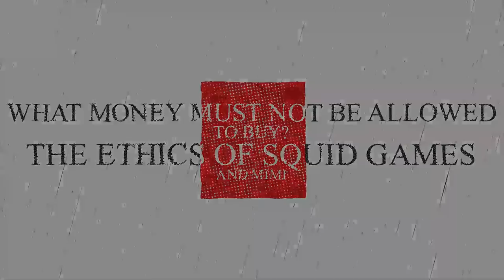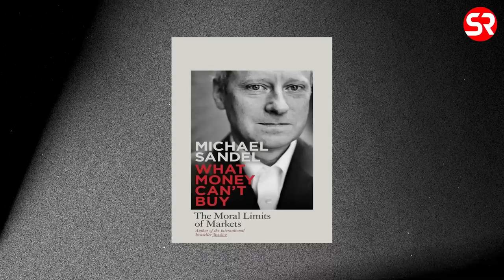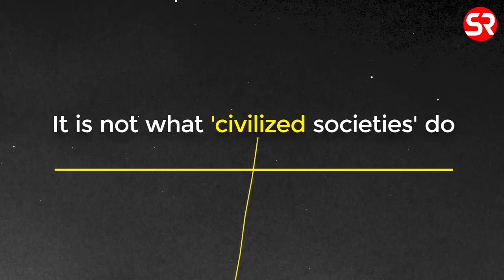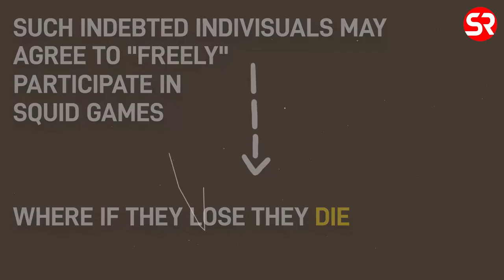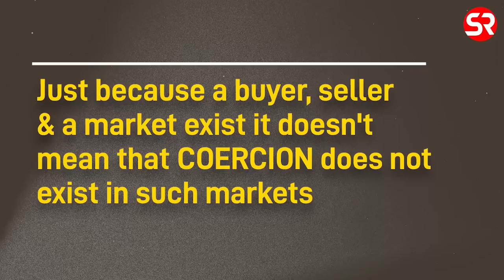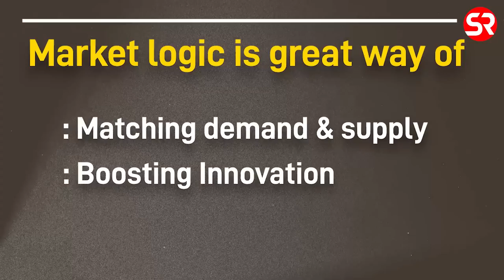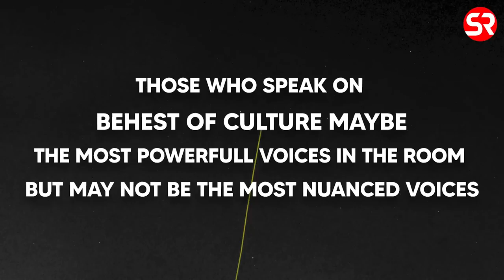What money must not be allowed to buy?? The ethics of SQUID games and MIMI.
What is common between SQUID games, buying-selling organs, sexual services and jumping an airport queue by paying an additional fee: they all are premised on the logic that money can buy everything.

But the ethical question that arises is this: even in a free market, capitalist society, should market logic be allowed to operate in every sphere of society? If no then why not? On what grounds if at all the moral limits of market must be decided.

This video attempts to address some of these questions.